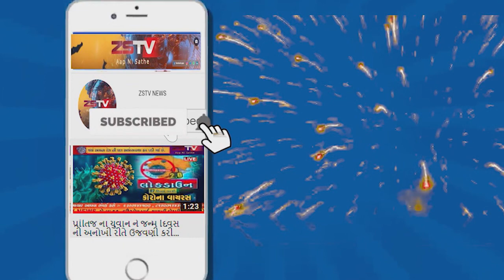prantij (prantij) પ્રાંતિજ ખાતે સફાઇ કામદારો નું સન્માન કરવામાં આવ્યું .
prantij zstvnewsgujarati zstv gujaratinews news પ્રાંતિજ પ્રાંતિજ ખાતે નગરપાલિકા ના સફાઇ કામદારો નું વોર્ડ નંબર ચાર ના રહીશો તથા વોર્ડ નંબર-ચાર ના કોર્પોરેટર શ્રી ઓ દ્વારા સન્માન કરવામાં આવ્યું .